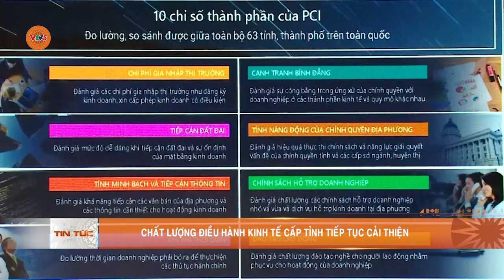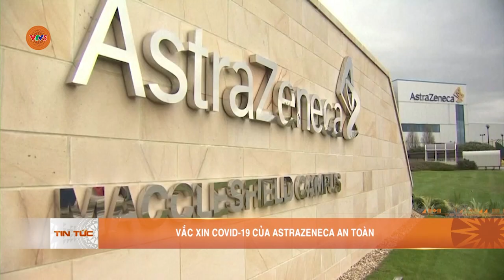7 NGÀY TRONG TUẦN (6-12/5/2024) | VTV5